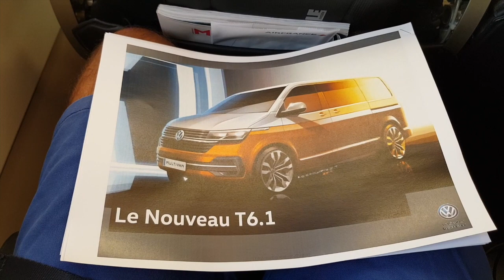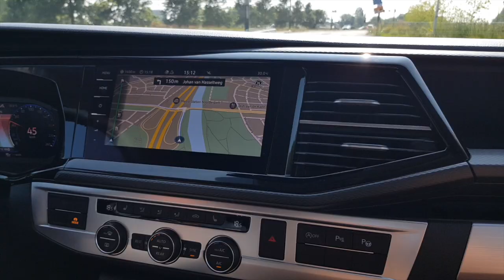Volkswagen Combi T6.1 : essai du van préféré des surfeurs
Chez Volkswagen, il y a une auto qui a marquée la rétine de nombreuses génération de surfeurs. Je parle du fameux Combi.
Si aujourd'hui il a perdu sa bouille, c'est pour mieux se moderniser... Venez avec nous à la découverte de ce VAN mythique.

Pour en savoir plus sur ce nouveau VW Combi, nous vous conseillons de lire notre essai :
Et même de faire un petit tour sur la galerie photo :